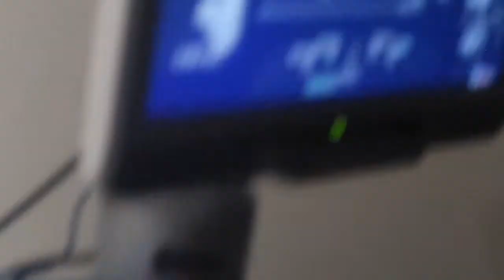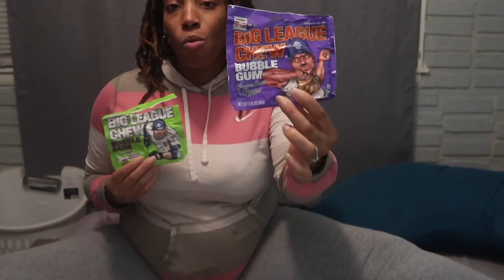BUBBLE GUM 🍬GENDER REVEAL|| FAMILY GENDER REVEAL||RAINBOW BABY🌈👶🏽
WELCOME BACK TO THE FORDS TV!
IN TODAYS VIDEO WE ARE FINALLY REVEALING OUR RAINBOW BABY GENDER😁 WE ARE SOOOOO EXCITED AND THE WAIT IS ALMOST OVER😌
WATCH TO END AND SEE OUR KIDS REACTIONS IT'S TOO FUNNY😂 THANKS FOR STOPING BY👋🏽
WANT TO CATCH UP ON OUR VIDEOS YOU MISSED WE GOT YOU COVERED😜

THANK YOU GUYS FOR WATCHING BLESSING TO YOU ALL!